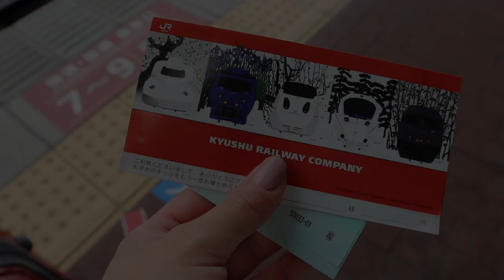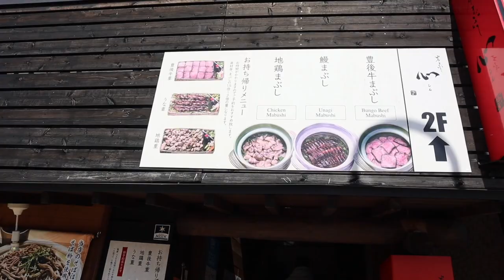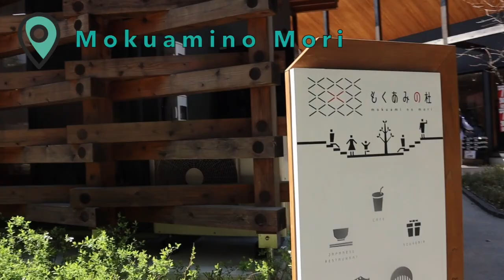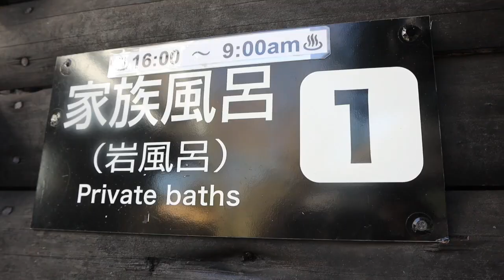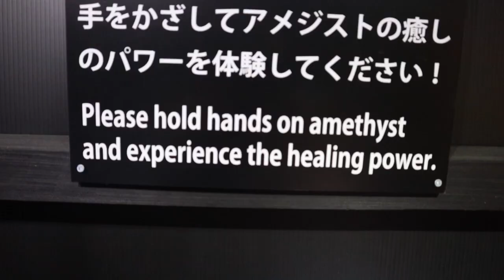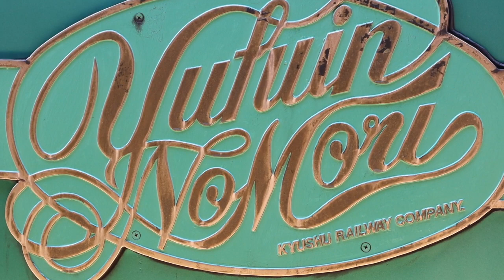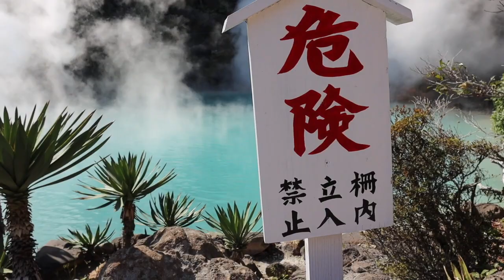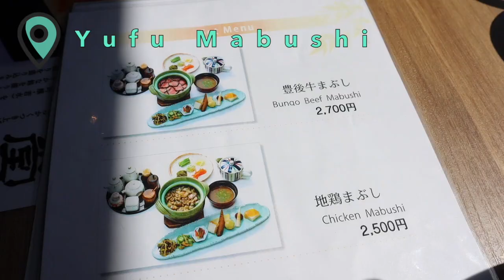Yufuin & Beppu 3-Day Trip | Places to Visit | Food to Eat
Hey guys!

For my first video of the year, I'm taking you to my 3-day trip in Yufuin and Beppu, Oita Prefecture. I went there last spring and it was the perfect season to enjoy the beautiful sceneries and majestic sights that Yufuin and Beppu have to offer. So if you're looking for the perfect spring getaway, I highly recommend visiting the places I went.

xoxo
Karla